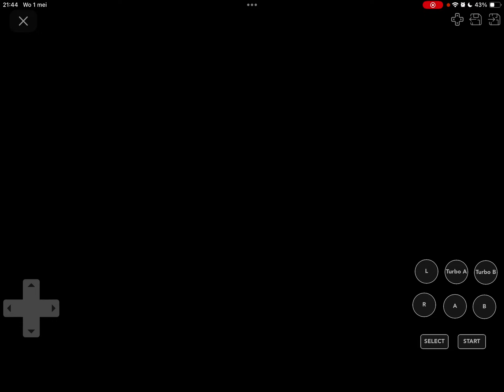Pokémon Fire Red Princess Daisy’s Adventure Walkthrough (Daisy Storyteller) #26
And Daisy Defeated The Rocket Boss Giovanni And Rescued The Funji That Was Caught By The Rocket Grunt In Episode 27 Daisy is Getting Her Last Pokémon On The Team